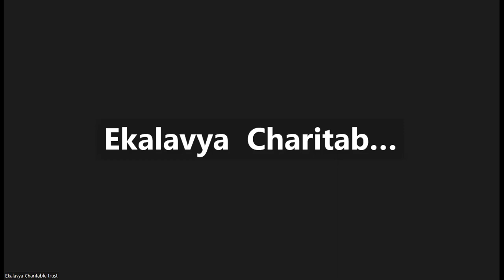CURRENT AFFAIR PART 6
LDC
LGS